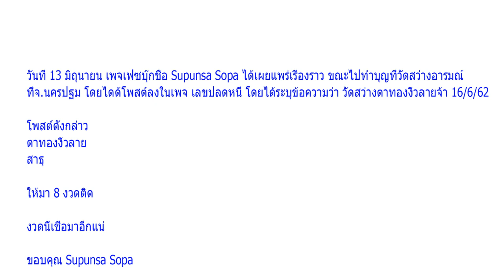เข้าเต็มๆ 8 งวดติด เลขอ่างน้ำมนต์ ตาทองงิ้วลาย วัดสว่างอารมณ์